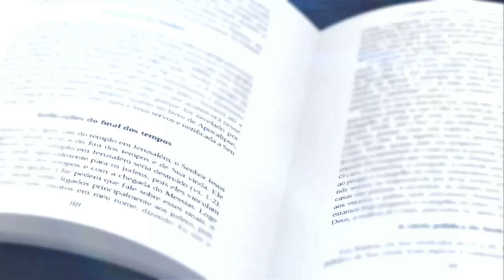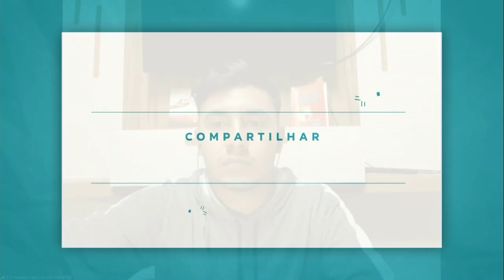[ ESPAÑOL ] M. 24 - Como Vivir en el Reino de los Cielos | Pedro Dong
Tema General:  Y será Predicado este Evangelio del Reino
Mensaje 24- Como Vivir en el Reino de los Cielos - Mt. 6: 1-34